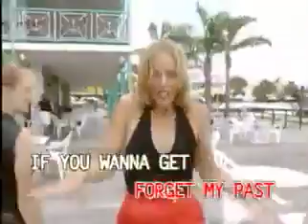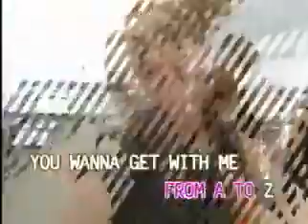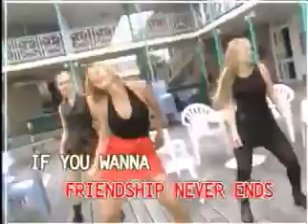05 - Spice Girls - Wanna Be | Canary